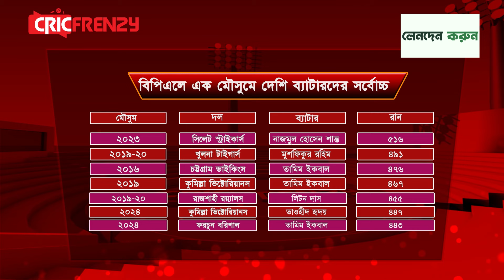নিজেকে ছাড়িয়ে যাওয়ার আরও কাছে তামিম। সাকিবদের বিপক্ষেই কি ভাঙবেন শান্তর রেকর্ড!